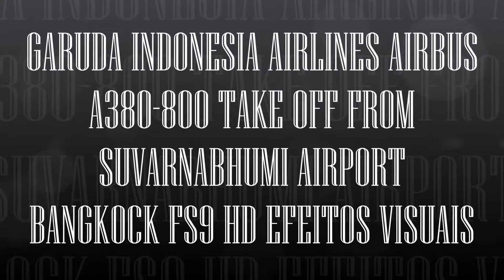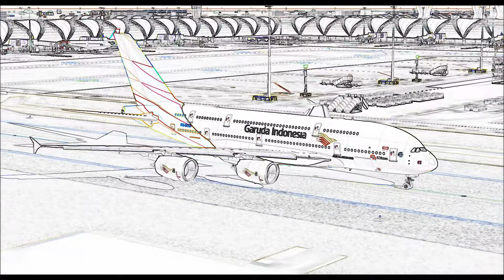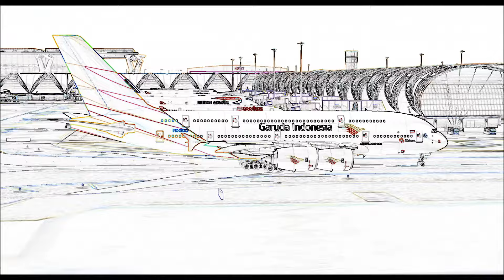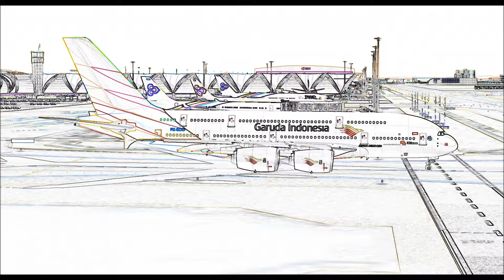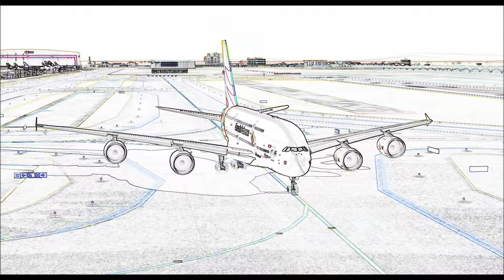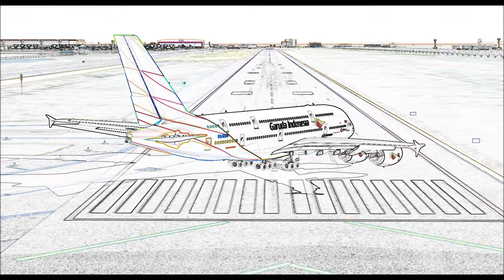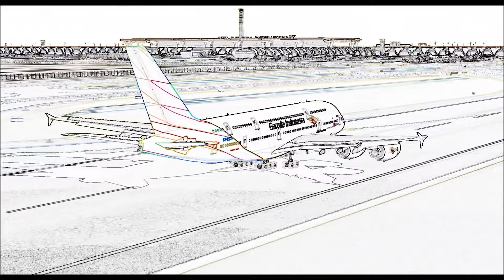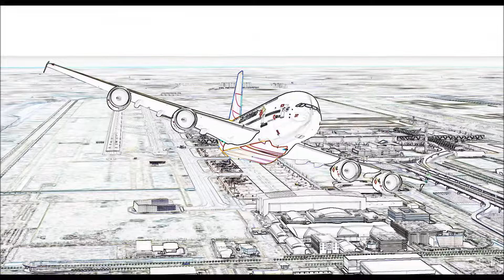GARUDA INDONESIA AIRLINES AIRBUS A380 800 TAKE OFF FROM BANGKOK FS9 HD VISUAL EFFECTS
Descrição:- GARUDA INDONESIA AIRLINES AIRBUS A380 800 TAKE OFF FROM SUVARNABHUMI AIRPORT BANGKOK FS9 HD VISUAL EFFECTS